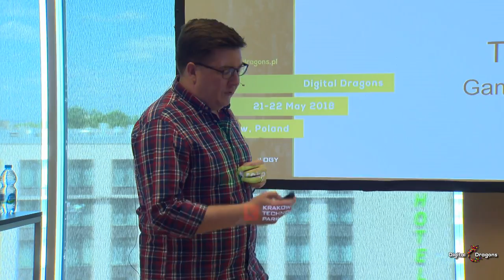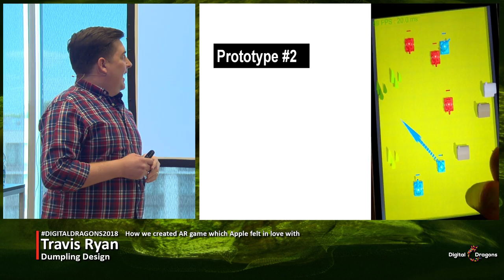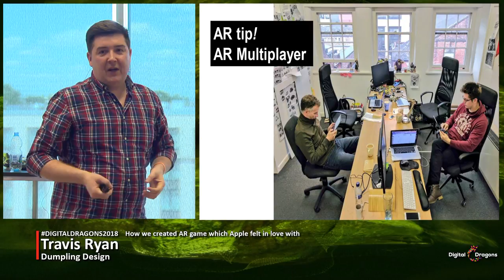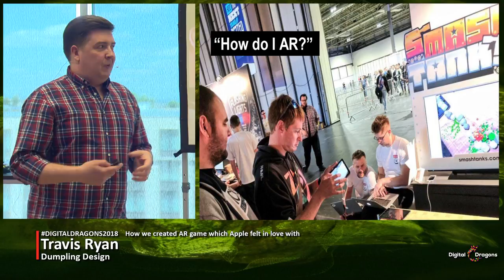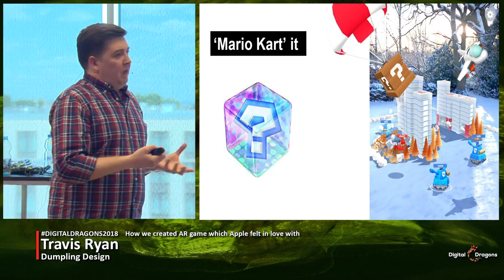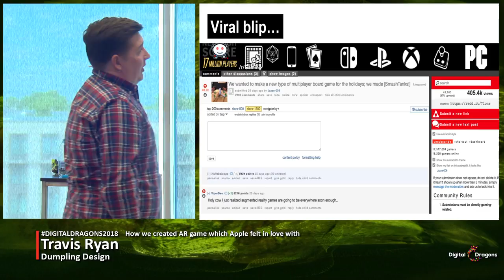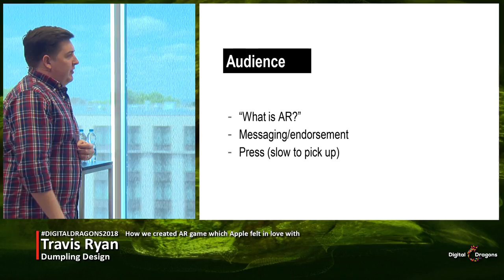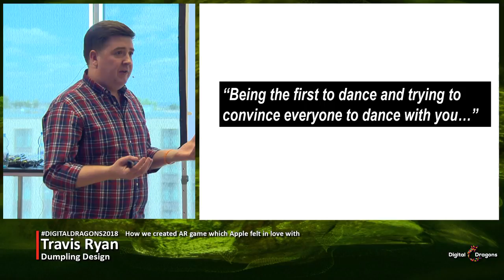DD2018: Travis Ryan - How we created an AR game Apple fell in love with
Inspired by boardgames I play with my son, we set out to create a new type of game to play with family and friends – a rapid fire tour through 4 months prototyping and developing brand new Augmented Reality (AR) multiplayer game Smash Tanks!; from inspiration to developing with ARKit and numerous things we learnt along the way.